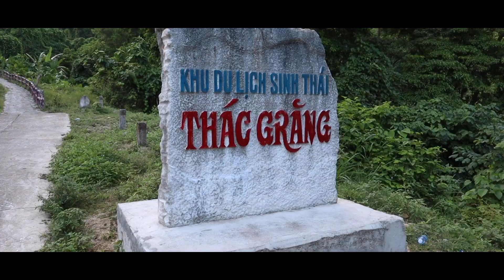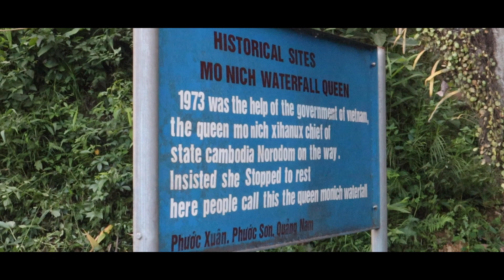🇻🇳 Vietnam Countryside with Mr. Thong (day 1/5 pt. 2) Hoi An to Dalat - Totally Random #018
We started our travel through the countryside of Vietnam in a journey from Hoi An to Dalat.

In the way we saw many stuff they do with rest of bombs and aeroplanes and also many different food with rice. Many animals everywhere and delicious fruits.

* I said it wrong!!! We finished the first day in Kham Duc, not in Kon Tum.

Day 1
Hoi An to Kham Duc (gold town) (Ho Chi Minh Trial)

We are doing this tour with Mr. Thong. Amazing person that knows everybody and everything about Vietnam. I totally recommend.

Easyrider Mr. Thong

Gear I use and HIGHLY recommend (Buy with these links below for good deals):
- BEST vlogging camera
- BEST videomic
- BEST Tripod